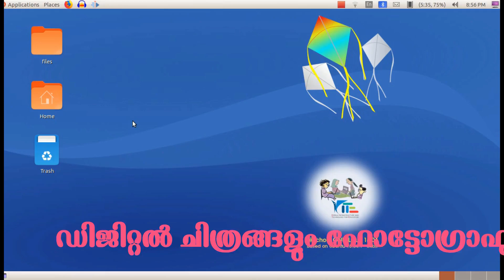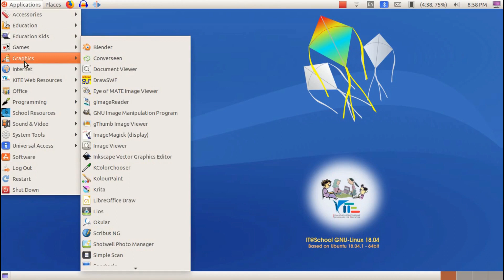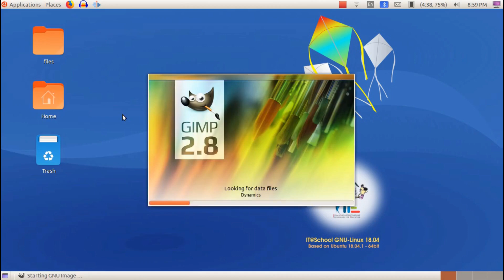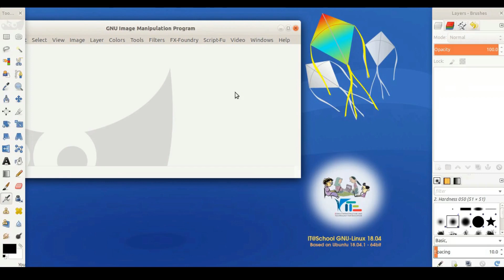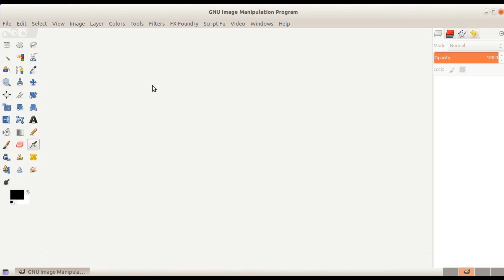gimp malayalam tutorial part 1 ജിമ്പ് മലയാളം ട്യൂട്ടോറിയൽ പാർട്ട് 1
ഡിജിറ്റൽ ചിത്രങ്ങളും ഫോട്ടോഗ്രാഫുകളും എഡിറ്റ് ചെയ്യാൻ ഉപയോഗിക്കുന്ന ഗ്രാഫിക്സ് എഡിറ്റർ സോഫ്റ്റ്‌വെയർ ആണ് ജിമ്പ് ഒരു സ്വതന്ത്ര സോഫ്റ്റ്‌വെയറായ ഇത് 1996ലാണ് പുറത്തിറക്കിയത്